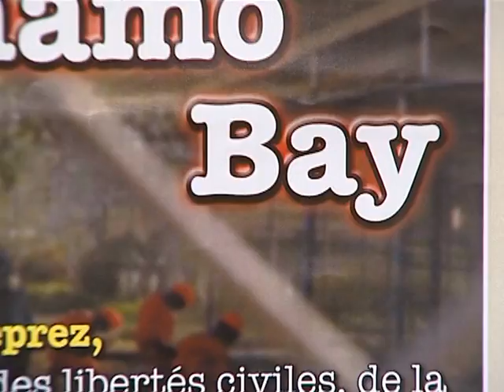Baroness Sarah Ludford on Guantanamo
"60 seconds with... "

Video Statement by Baroness Sarah Ludford on Guantanamo

[60 Seconds] [Statements] [Language EN]